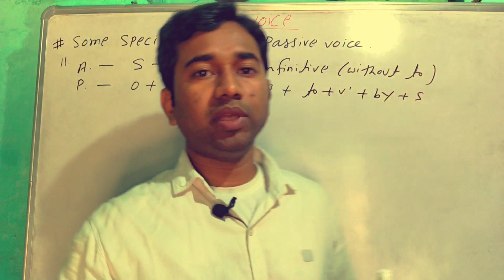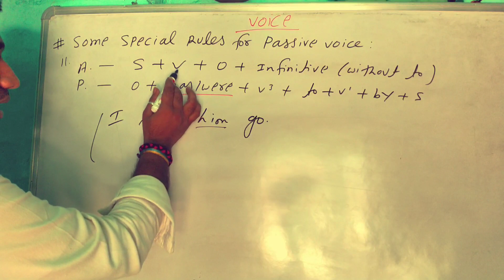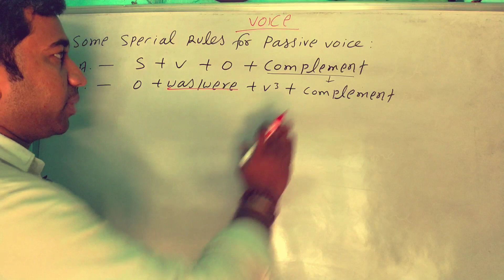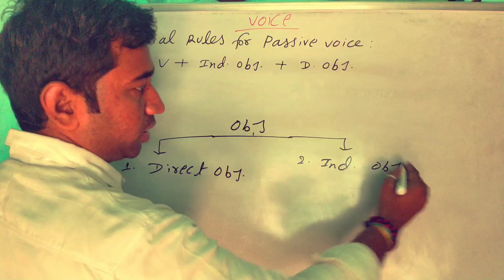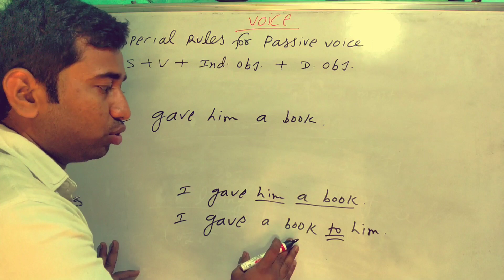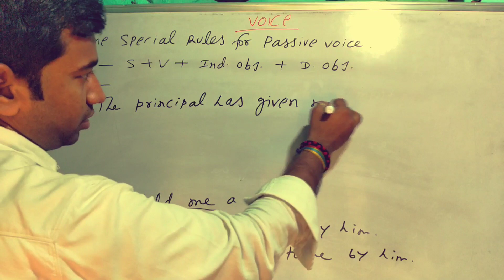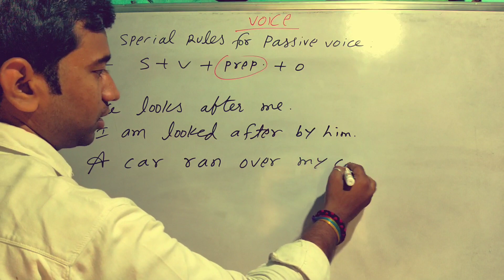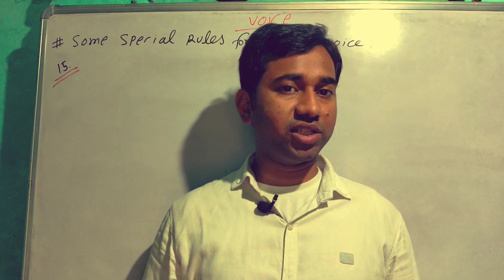Voice Special_Rule_for_Passive Voice Part-III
In this video we'll learn some special rules for passive voice after Tense. You haven't watched those videos, watch those from these following links: